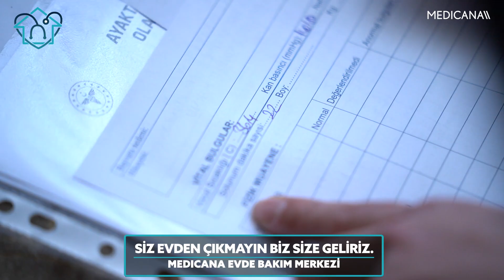Siz Evden Çıkmayın, Biz Size Geliriz! - Medicana Ankara Evde Sağlık Hizmetleri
Sosyal izolasyon, sağlık hizmeti almanıza engel değil. Medicana Ankara olarak Evde Sağlık Hizmeti Ekibimiz ile yanı başınızdayız!

Biz İhsan amcaya ulaştık. İhsan amca gibi yaş almış büyüklerimiz de 7/24 bize ulaşabilir ve Medicana International Ankara Hastanesi'nin Evde Sağlık Hizmetlerimizden faydalanabilir.